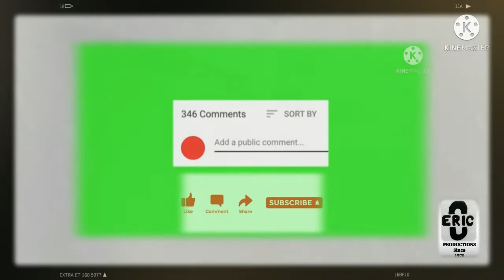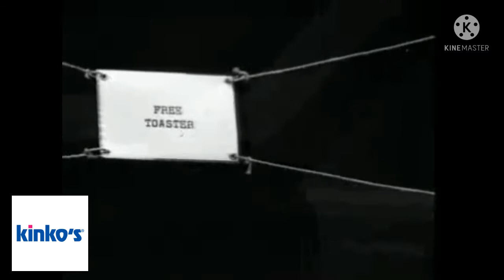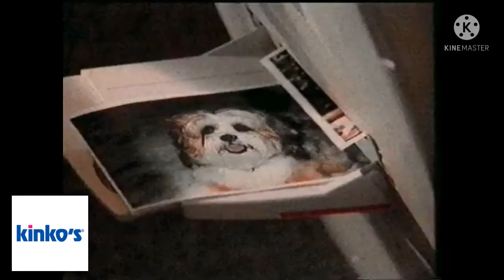Do You Remember Kinkos? Version 2.0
This is my 2nd version of the franchise. FedEx Office Print & Ship Services Inc. (doing business as FedEx Office; formerly FedEx Kinko's, and earlier simply Kinko's) is an American retail chain that provides an outlet for FedEx Express and FedEx Ground (including Home Delivery) shipping, as well as copying, printing, marketing, office services and shipping. While FedEx, to the Kinko's founder's dismay,[2] dropped the Kinko's name in 2008, the name remains in use. Unlike its main competitor, The UPS Store, which is franchised, all FedEx Office stores are corporate-owned.